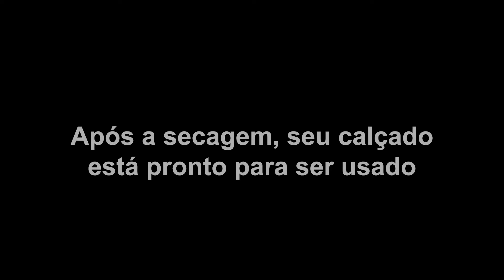COMO IMPERMEABILIZAR SEU CALÇADO | BARCELONA DESIGN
Protege com grande eficiência todos os materiais (couros lisos, atanados, acamurçados, tecidos, etc.), contra a penetração de sujeiras (café, refrigerantes, óleos, molhos, etc.) ou água, sem afetar suas características originais de toque, cor, maciez, brilho, etc.

Pela sua formulação especial, não obstrui os poros do couro, garantindo total permeabilidade à transpiração/respiração. Fabricado na versão incolor, é adequado para artigos de qualquer cor.

Disponível na versão Aerossol, confira no site